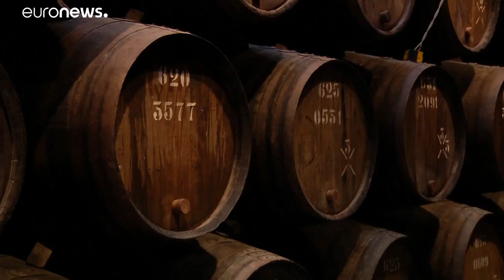Schlechte Zeiten für Portwein